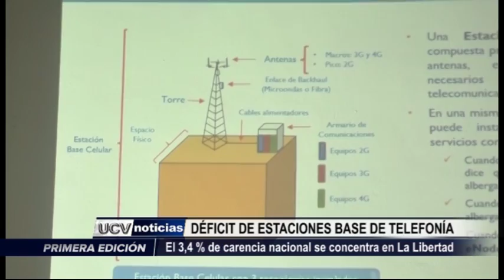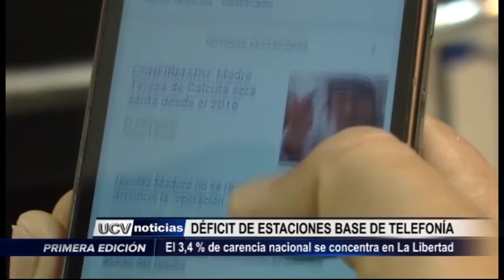Trujillo: Déficit de estaciones base de telefonía en La Libertad